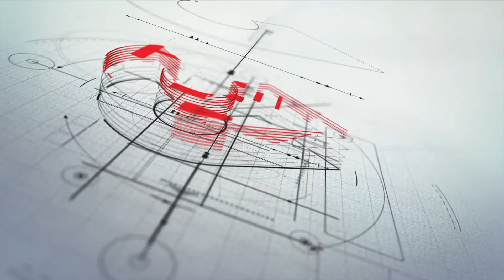604 VICTORIA HOUSE